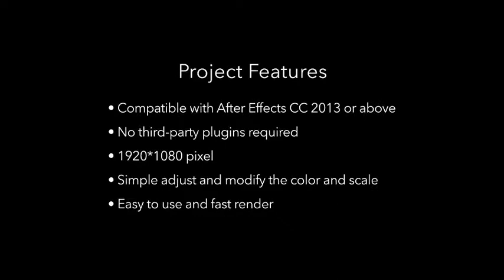Merry Christmas Typo Animation | After Effects Template | Project Files - Videohive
DESCRIPTION
Project Features • Compatible with After Effects CC 2013 or above • No third-party plugins required • 1920*1080 • Simple adjust and modify the color and scale • Easy to use and fast render *Audio not included